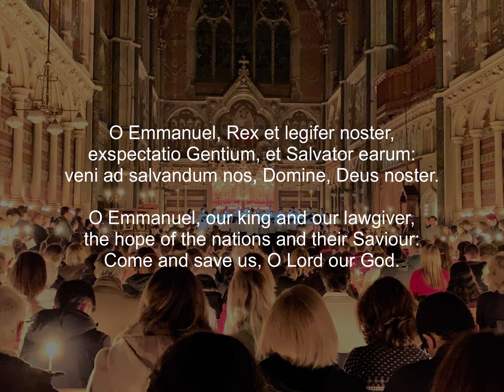Advent Antiphon O Emmanuel 23rd December 2020